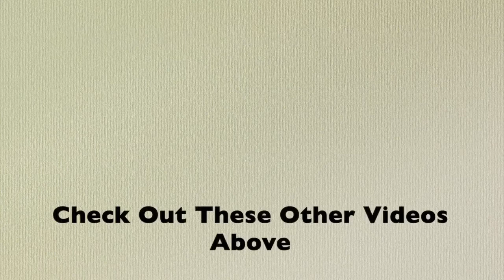Channel Announcement and Lies...What?! || Vlog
Stinking Thermometer is tellin' lies. Says its warmer than it is.
Ordering firewood and Going live every Thursday @ 7pm. This week we are playing Have You Ever?! It's gonna be fun and you can play along. Ask questions and answer too.